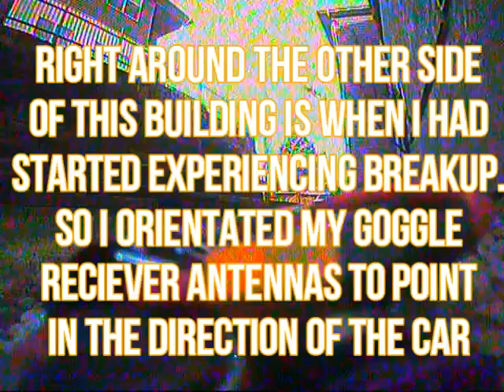FPV Penetration - WLtoys A959 [FPV RC buggy] Quick Test Video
Welcome to the RynoRotorSports YouTube channel!
In this video we took our little 1/18th scale WLtoys A959 Mid range FPV buggy out for a quick test run with the analog fpv system on it, so that we could get a taste of just how good the penetration was going to be.
we are using Team Black Sheeps Crossfire for the radio transmitting link to be able to achieve much longer distances than the stock radio system(about 100ft) paired with the one and only TBS Tango2 TX(transmitter/radio)
For the FPV setup itself we use a few old stuff we had laying around.
the camera is a holybro fpv camera from an old shuriken drone that is located on the rear shock tower of the buggy.
the video transmitter is a 600mw SpeedyBee vtx that a friend gave to me last year powered directly off of its own separate 2s 450mah battery that is located on the spoiler of the buggy with a micro foxeer lollipop antenna on the vtx.
 True D V2 fatshark receiver module with a an RJX Hybrid triple feed patch antenna and a TrueRC long Singularity antenna.